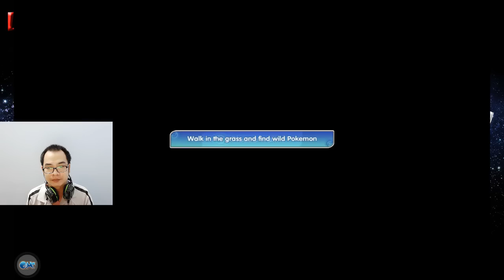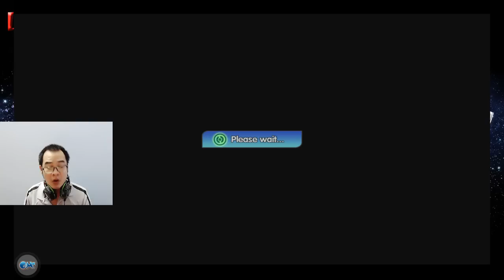1Review Liên Quân Poke - Pocketown Việt Nam-Game giải trí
1Review Liên Quân Poke - Pocketown Việt Nam-Game giải trí
Mình là Lê Minh Trí-sinh ra và lớn lên ở Huế.
Game giải trí-Share deck yugioh-yugioh duel evolution-Deck yugioh duel links